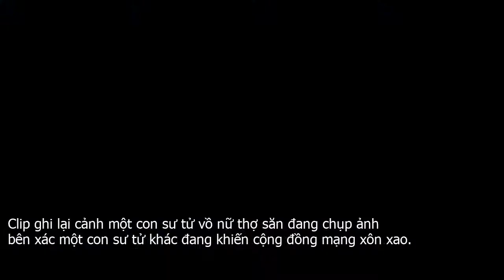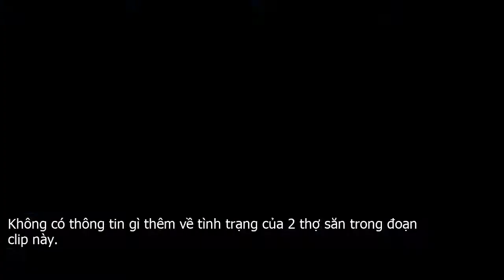Sư t.ử vồ n.ữ thợ săn với tiếng thét ghê rợn?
Clip ghi lại cảnh một con sư tử vồ nữ thợ săn đang chụp ảnh bên xác một con sư tử khác đang khiến cộng đồng mạng xôn xao.Đoạn đầu clip sư tử vồ nữ thợ săn hãi hùng này ghi lại cảnh 2 thợ săn một nam và một nữ đang cùng chụp ảnh bên xác con sư tử như một cách để khoe chiến tích của mình. Người thợ săn nữ cầm một cây súng trong khi người bạn của cô chỉnh máy ảnh để chụp hình tự động.2 thợ săn đang tự sướng bên xác một con sư tử. Ảnh cắt từ clip.Sau đó, từ phía xa một con sư tử khác xuất hiện mà 2 người không hề hay biết. Cho tới khi con sư tử lao đến gần, cô gái phát hiện kêu thất thanh rồi lao nhanh về phía trước. Người đàn ông cũng chạy theo giống như cả 2 đang cố gắng lao về chiếc xe của họ đang đỗ gần đó.Tiếng cô gái thét lên rùng rợn, tiếp theo là tiếng súng nổ chát chúa và tiếng xe nhấn ga tăng tốc.Con sư tử lao tới nữ thợ săn. Ảnh cắt từ clip.Không có thông tin gì thêm về tình trạng của 2 thợ săn trong đoạn clip này.Người đăng tải đoạn clip với tài khoản Jayden Tanner trên YouTube có gắn kèm chú thích  Một người thợ săn đã cho tôi xem đoạn clip này khi tôi còn ở Nam Phi cách đây vài tháng như một trò vui. Đối với tôi thì video này đã phản ánh một thực trạng đau buồn mà cả thế giới cần xem. Mỗi thợ săn giết hàng ngàn động vật hoang dã ở Nam Phi hàng năm, bao gồm cả việc săn trộm. Nó trở thành mối đe dọa nghiêm trọng tới sự tồn tại của các loài thú hoang tại đây. Chúng ta cần phải ngăn chặn điều này ngay lúc này.Đoạn clip được đăng tải lên mạng chia sẻ video YouTube hôm 7 . 6. Nó nhanh chóng thu hút hàng chục nghìn lượt xem.Tuy nhiên, nhiều người cho rằng đây là một đoạn clip được dàn dựng với nhiều hình ảnh được cắt ghép tinh vi.